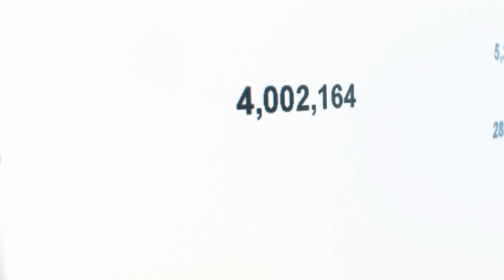Things you did not know about Baboons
These remarkable creatures are found in various parts of Africa and have captured the curiosity of animal enthusiasts and researchers alike. Join us on this educational adventure as we uncover 10 captivating facts about baboons that will leave you amazed!

🔍 Here's a sneak peek of what you'll discover in this video:

Baboon Diversity: Learn about the different species of baboons and where they can be found across Africa.

Social Structures: Discover the intricate social hierarchies that baboon troops form, and how these dynamics shape their daily lives.

Dietary Habits: Explore the omnivorous diet of baboons and their clever foraging techniques.

Physical Features: Delve into the unique physical characteristics of baboons, including their distinctive faces and powerful bodies.

Communication: Uncover the various ways baboons communicate with each other, from vocalizations to grooming.

Predators and Defense: Find out how baboons protect themselves from predators and the remarkable strategies they employ.

Reproduction: Learn about the reproductive behavior of baboons and how they care for their young.

Tool Use: Be amazed by the baboon's ability to use tools, a skill once thought to be exclusive to humans and a few other primates.

Human Interaction: Understand the challenges baboons face due to human activities and the importance of conservation efforts.

Cultural Significance: Explore the cultural significance of baboons in various African societies and their roles in folklore and mythology.

👍 If you're a nature lover, wildlife enthusiast, or simply curious about the animal kingdom, this video is a must-watch! 🌍🦍🔔